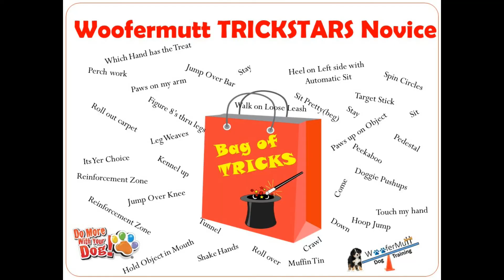Wave to Audience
Dog Trick, Wave Hi or Bye.  Big crowd pleaser and not too hard to teach